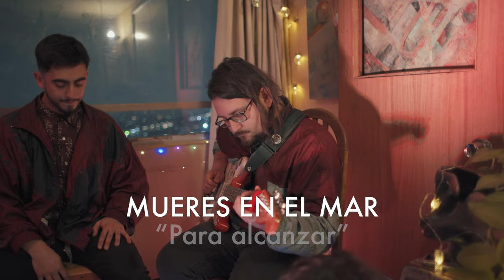LaVitrola.cl: Mueres en el Mar - Para alcanzar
LaVitrola.cl presenta: Mueres en el Mar - Para alcanzar
Grabado en: Santiago de Chile. Fecha: 07-2022

¡Estrenamos nuevos videos todas las semanas!